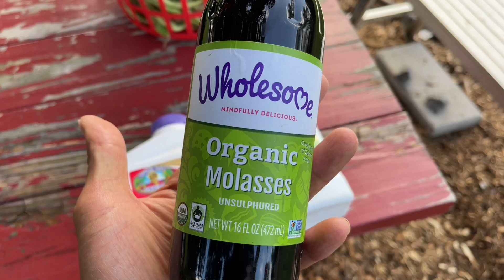墨西哥豆甲虫有机防治，再也不用担心豆角虫害了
00:00 豆角虫害
00:14 豆甲虫幼虫
02:40 豆甲虫成虫
05:08 豆甲虫虫卵
05:35 如何防治豆甲虫
06:26 小树蛙
06:42 生物杀虫剂+糖蜜
07:36 调配生物杀虫剂
08:45 喷施生物杀虫剂

## 病虫害防治 - Pest & Disease Control

[有机防治蚜虫介壳虫红蜘蛛]
苦楝油(Neem Oil) 2汤勺(30毫升) 或者
肥皂水(Soap) 2茶勺(10毫升) - 普通家用洗碗液mild dish soap 或者 或者
水一加仑(3.8升) - 混合均匀

[有机防治黄瓜虫、跳骚甲虫、臭虫]
除虫菊酯(Pyrethrin)+苦楝油(Neem Oil) 或者 或者
食品级有机硅藻土(Diatomaceous Earth)，均匀撒到要保护植物的叶茎和根部 - 硅藻土 和撒土工具

[有机防治黄瓜甜瓜冬瓜豆角西红柿等的真菌性病害]
适合有机菜园的铜剂(Copper Fungicide)

[有机生物杀虫剂-防治毛毛虫、螟虫、豆甲虫、马铃薯甲虫等]
多杀菌素(Spinosad) 或者
苏云金芽孢杆菌(BT)

[防治日本甲壳虫]
捕虫袋(Japanese Beetle Trap)
乳状孢子杀灭地下的日本甲壳虫幼虫(Milky Spore)